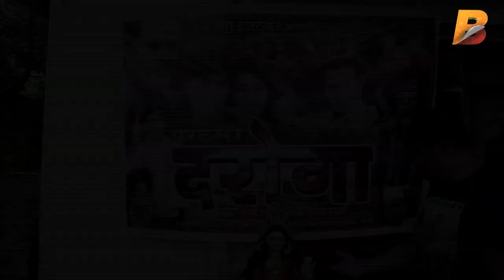परदेशी दरोगा - Superhit Bhojpuri Film Pardesi Daroga Muhurat 2017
Planet Bhojpuri is a destination for Bhojpuri Infotainment.परदेशी दरोगा - Superhit Bhojpuri Film Pardesi Daroga Muhurat 2017 on Planet Bhojpuri